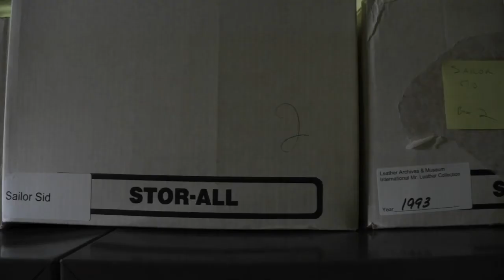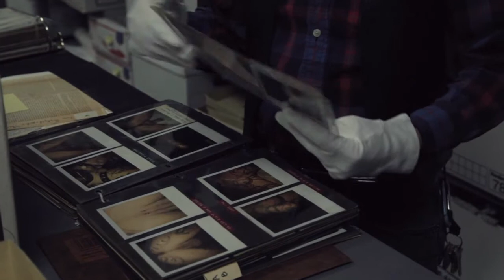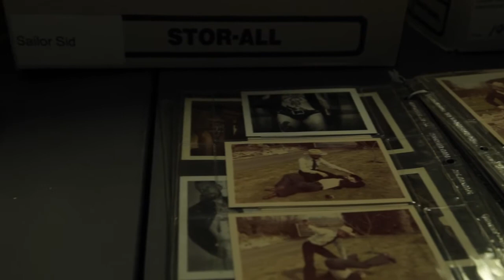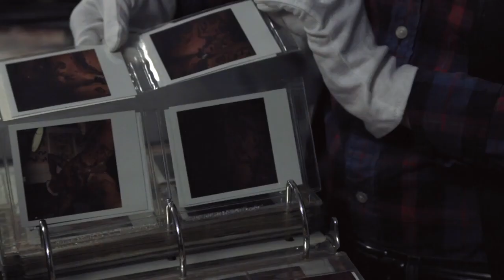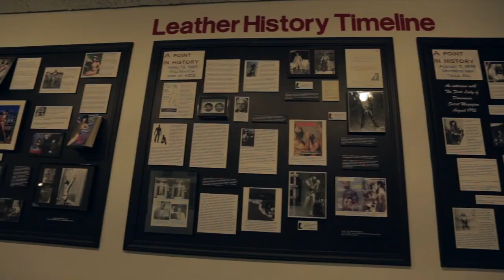Keeping Sailor Sid Diller's legacy alive online and free for all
Video by : A Sublime Fetish

The Leather Archives & Museum, with support from the Association for Professional Piercers, is raising funds to fully digitize an amazing collection of photographs, films and papers from the legendary piercer, Sailor Sid Diller. This film features a tour of the unprocessed collection from LA&M Archivist and Collections Librarian Jakob VanLammeren.